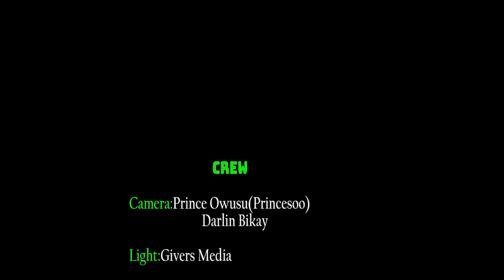Bulldog Kissed Mcbrown unaware in public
Bulldog Kissed Mcbrown